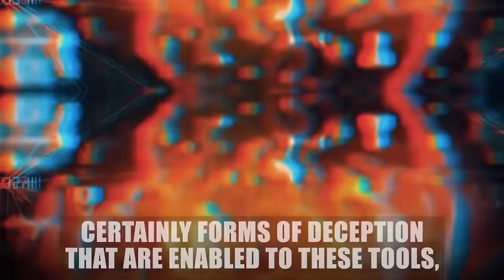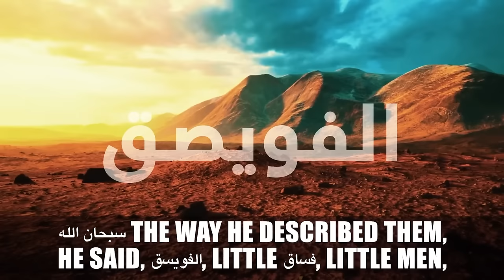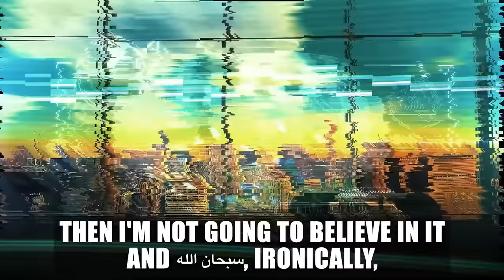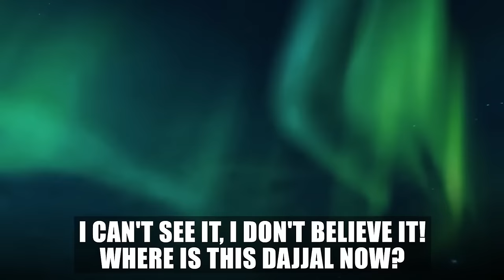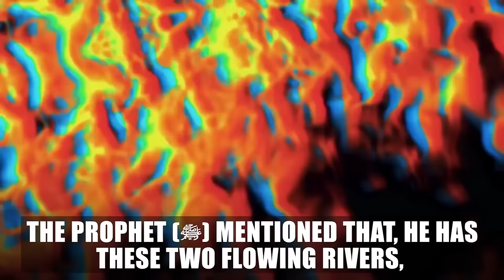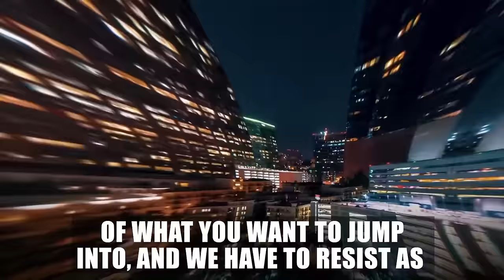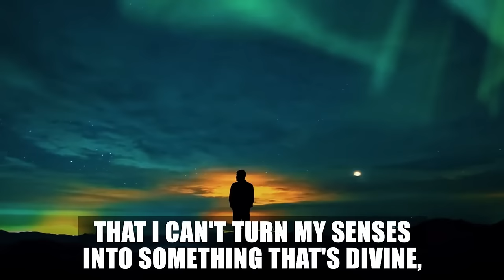DAJJAL & 2024 MUSLIMS! - MUHAMMAD (ﷺ)'S PREDICTIONS COMING TRUE!